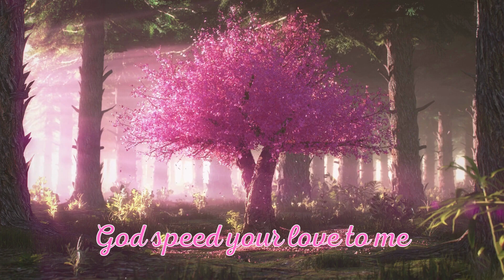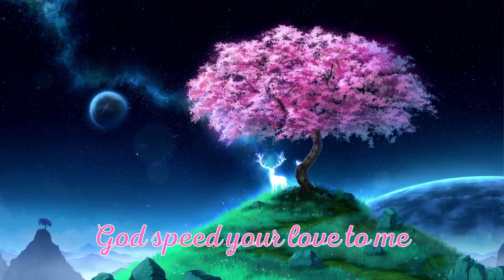[Cover] Unchained Melody | Benedetta Caretta | Lyric Video by Louva Hauffmann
🎤Lyrics :
Woah, my love, my darling

⚠️Warning⚠️
We are not Benedetta Caretta so if you want to contact her you can go check out her social media,
she is really talented so give her some love❤️

The righteous brothers  -Unchained Melody (cover Benedetta Caretta)